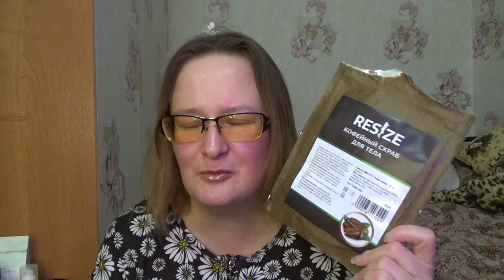Пустые баночки январь 2023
Если хотите мне что-то прислать или написать письмо:
152616, Ярославская обл, г. Углич,  Косырева Ольга Игоревна, до востребования ;-)